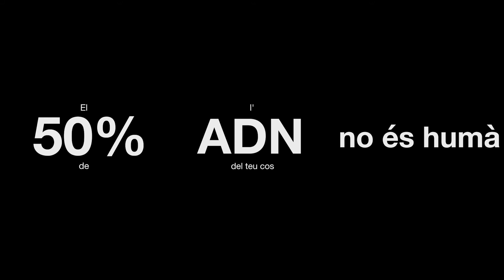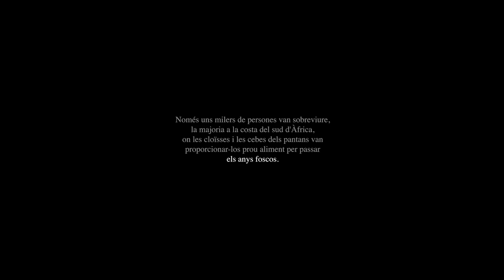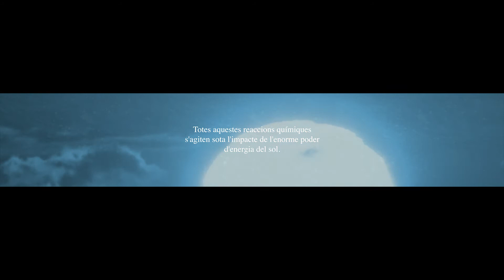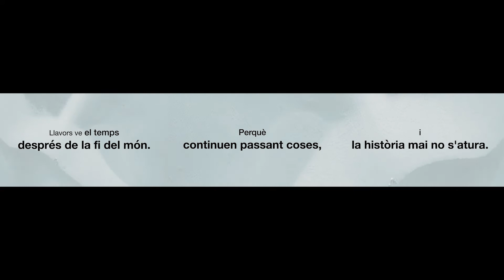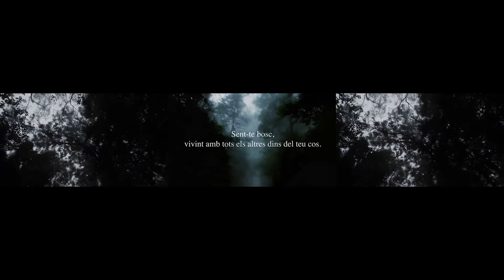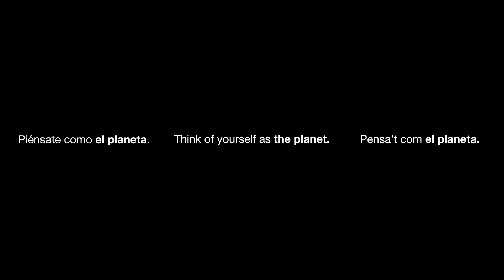Pensa't com a planeta - Kim Stanley Robinson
Aquest vídeo és el pròleg que ha escrit i locutat l’escriptor de ciència ficció Kim Stanley Robinson per a l'exposició del CCCB "Després de la fi del món" i que es pot veure al començament de la mostra. El relat presenta algunes de les tesis principals de l'exposició sobre el canvi climàtic, comissariada per José Luis de Vicente.
Fins l'1 maig

Fins el dia 1 de maig.